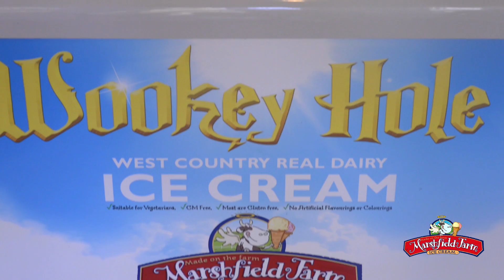Wookey Hole (for trade customers)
Wookey Hole explain why they choose to serve our ice creams